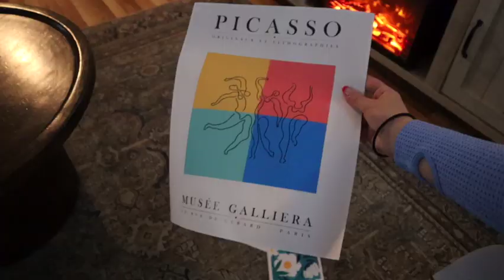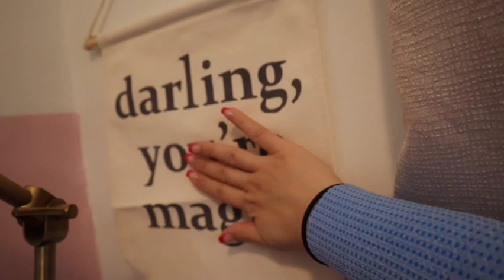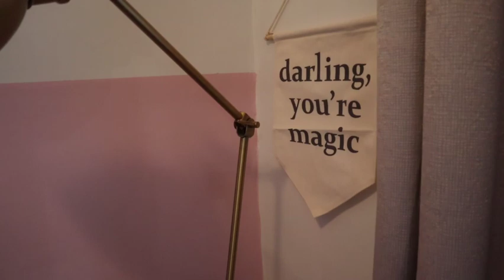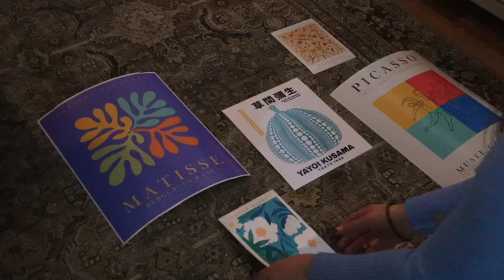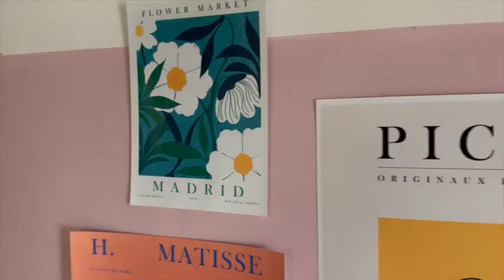EXTREME ROOM MAKEOVER | danish pastel aesthetic | pinterest inspired | redecorating our apartment 01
hi loves, in this video, I show you guys how I transformed my daughters bedroom into a trendy teen hangout! It was initially my sons small nursery, and so reconfiguring the layout was a bit of a challenge. Im thrilled with how it turned out and hope you guys will follow along with this process of redecorating our NYC apartment, room by room. This room is part 1!

→AMAZON STOREFRONT